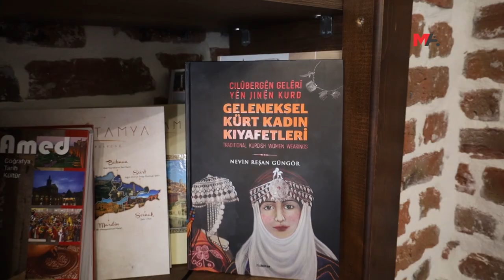KASED 5 YILDA HER YAŞTAN ONLARCA KADINA TEMAS ETTİ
adınları kültür ve sanat çalışmalarında görünür kılmaya çalıştıklarını belirten KASED Başkanı Saliha Ayata, 5 yıllık süreçte her yaştan onlarca kadına temas ettiklerini söyledi